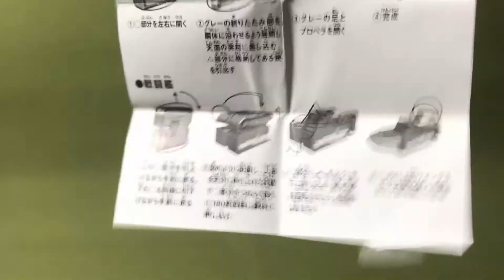數字變形扭蛋 分享 Vehicle capsule toys